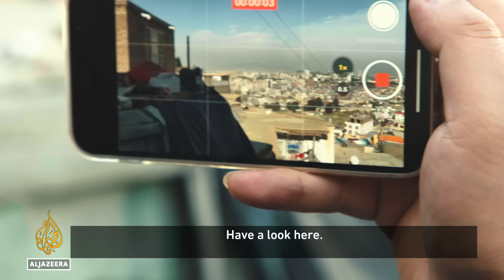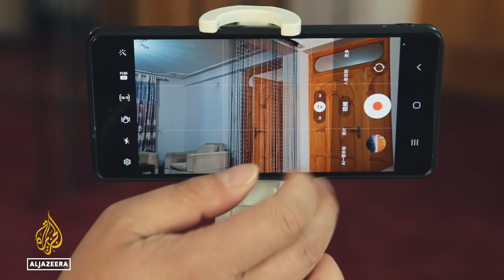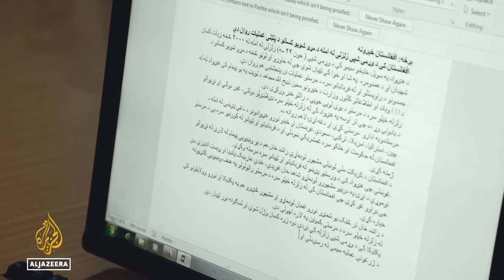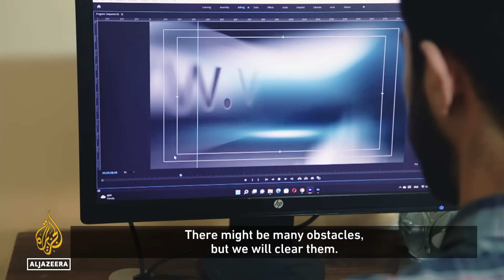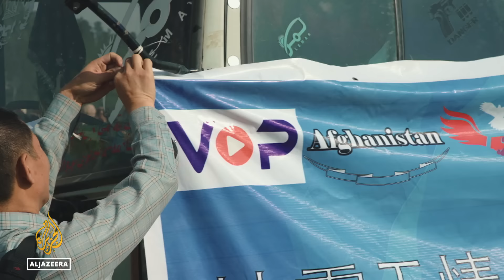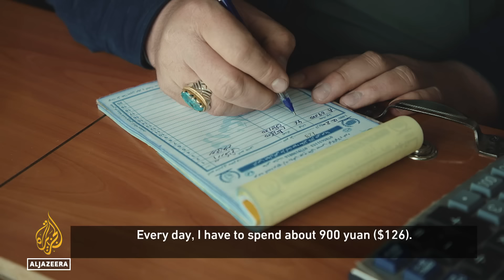The Chinese entrepreneurs chasing an Afghan ‘gold rush’ | 101 East Documentary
When the Taliban returned to power in August 2021, most foreigners and multinational companies had already packed up and left Afghanistan.

Going against the stream of foreigners fleeing the country was a group looking for “once-in-a-lifetime” opportunities: Chinese entrepreneurs.

Despite the ongoing unrest, an economic crisis and United Nations' concerns over human rights, more Chinese citizens are joining the country’s "gold rush". Once a small minority, Chinese nationals now make up Afghanistan’s biggest group of expatriates.

With exclusive access to leading Chinese investors, 101 East investigates their growing influence across Afghanistan’s business and media sectors.